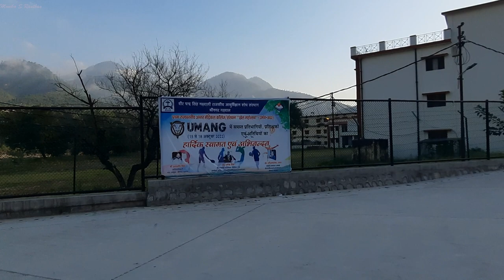आज हम ले चलते हैं आपको श्रीकोट के पार्क में | Srikot, Srinagar, Uttarakhand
In today's video we will be showing you all Park of Srikot, Srinagar, Pauri Garhwal, Uttarakhand.

Now happily enjoying my life with -
😍@Yogi The Healer ❤